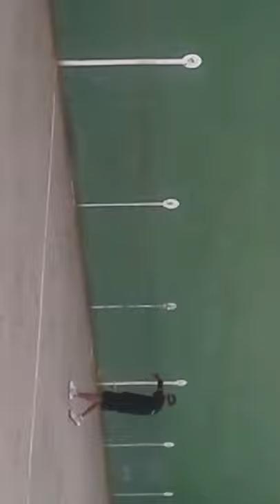Raul Sanchez no te descojones cuando se rompen los moviles en getafe san cristobal frontenis 36m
fronton de 36m importante cubrir bien el saque y no entregar y elevar bien la bola suelen ser rachas de puntos dobles y con ratones partidas muy inestables.
bola x3 raqueta drop shot.
llamada de atencion para Raul Sanchez que intente no meter la gamba cuando se cae la camara a otros que luego bien que vera este video.